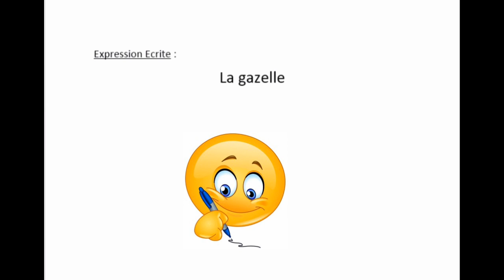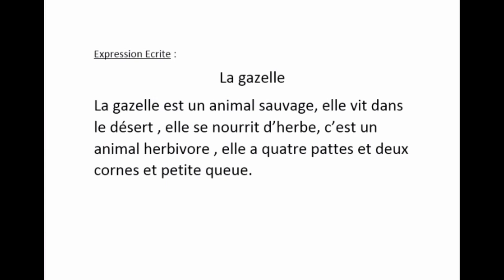Expression écrite : Description d'un animal '' La gazelle ''